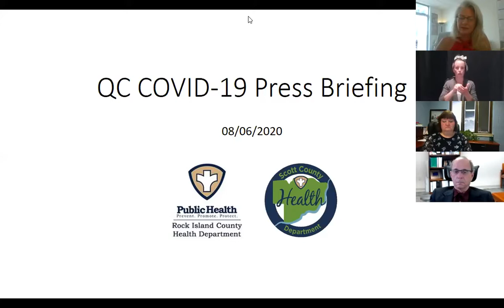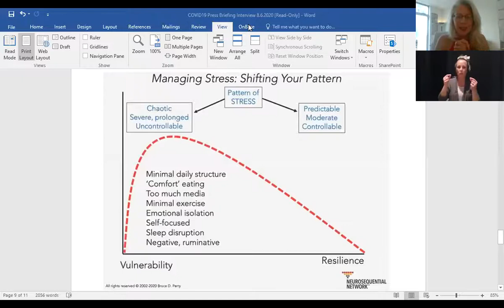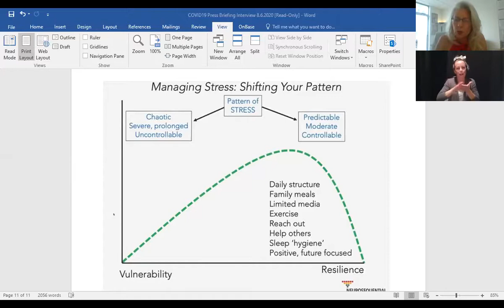August 6, 2020 - COVID-19 Press Briefing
Who:
Anne McNelis, Director of Clinical Services, Transitions Mental Health Services